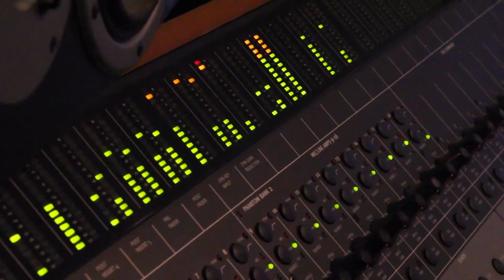“Inner Urge” Trailer for Marina Pacowski CD! Out on 3-10-23 on Summit Records! By Courtney Sell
Trailer of the Film Documentary “ Marina Pacowski: Inner Urge: The making of a CD!”
By film maker: Courtney Sell.

With: John CLAYTON, Joel FRAHM, Brent FISCHER, Jon MAYER , Roy MCCURDY, Josh NELSON, Nolan SHAHEED, Scott WHITFIELD, Marina PACOWSKI￼.

Cd release concert: April 19th at Vibrato Jazz Club, Los Angeles, 7:30pm!